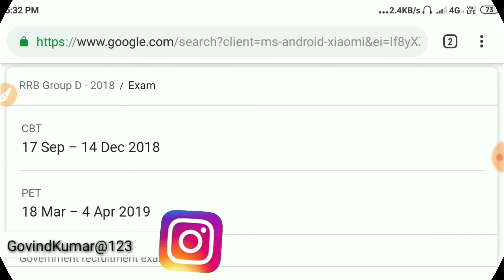|| RRB Group D Exam तिथि जारी || Step By Step ||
🌍 Social Media Link :- 👇👇👇👇👇👇👇
Facebook ID Copyright Disclaimer: - Under section 107 of the copyright Act 1976, allowance is mad for FAIR USE for purpose such a as criticism, comment, news reporting, teaching, scholarship and research. Dosta aaj ke is video main baat karne wala hu ke Jo RRB Group D Ke Baare main ke Jo Exam ke Date Sheet Available ho chuka hai only RRB Group Ke Offical Website par aap Log Offical Website pr Ja ke Deakh Sakte hai

Thanx For Watching :- # Govind Kumar